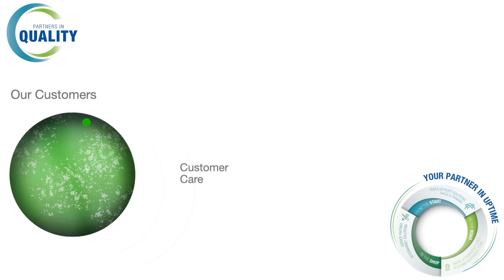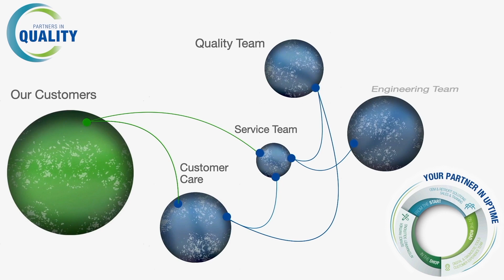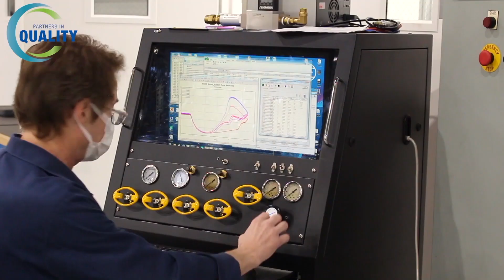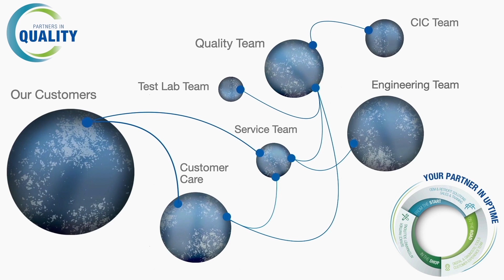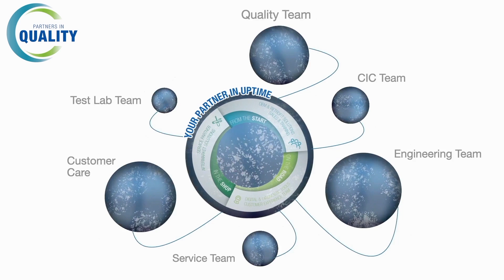Quality and Our Partner in Uptime Promise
ZF CVCS has a commitment to our customers to be their Partner in Uptime. This is a promise that we will partner with them to deliver advanced technology that not only increases their vehicles’ uptime but also serves a higher purpose of making commercial vehicles safer, more efficient, connected, intelligent and automated. Keeping this promise is critical to our success this year and beyond. For Quality Week 2020, we provided an example of how we work to achieve our promise of being a Partner in Uptime to all of our customers.